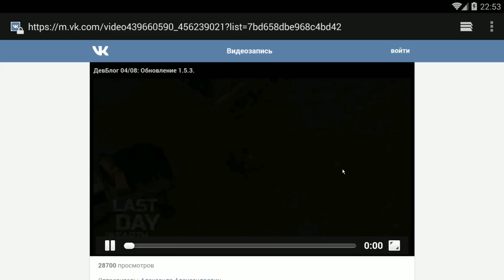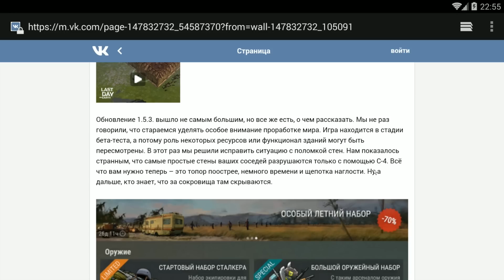РЕЙДЫ С ПОМОЩЬЮ ТОПОРОВ! ОБНОВЛЕНИЕ! НОВЫЙ КРУТОЙ МАГАЗИН! - Last Day on Earth: Survival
Играю в самую лучшую игру-выживание на мобильные устройства Last Day on Earth: Survival! В этом ролике я подробно рассказал про новое обновление в Last Day on Earth! Показал все секреты, фишки, а также рейды с топорами и странные стены с гниющими зомби или гибридом!

Last Day on Earth: Survival андройд,Last Day on Earth: Survival google play,лучшее выживание на андройд,last day on earth взлом,Last Day on Earth: Survival,последний день на земле,Last Day on Earth взлом,last day on earth читы,Last Day on Earth баги,прохождение last day on earth,выживалка Last Day on Earth,баги last day on earth,last day on earth взлом,рейд last day on earth,как зарейдить соседа last day one earth,рейд соседа last day on earth,гниющий гибрид last day on earth,секреты и фишки last day on earth,рейд с топорами last day on earth,обновление last day on earth,андройд, android, игры на android, google play, play market